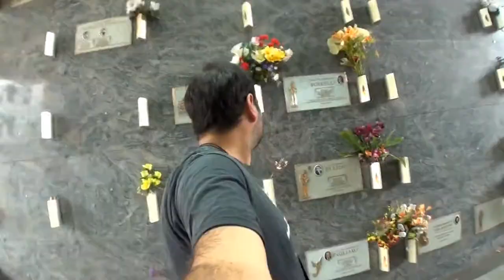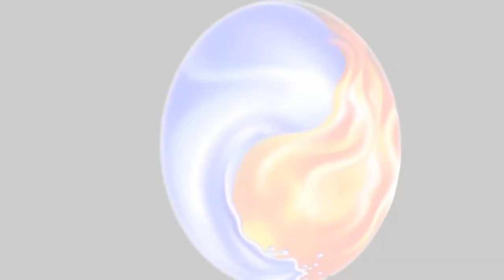LYOS.TV | Chapter 04 | The Project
Crowdfunding Indiegogo Campaign | Motorcycle Trip Kuala Lumpur to Barcelona 33 Countries Visiting Orphanages

Join the LYōS.Therra network to have a healthy lifestyle with the Natural Essential Oils of DōTERRA
Únete a la red LYōS.Therra para tener una vida saludable con los Aceites Esenciales Naturales de DōTERRA

This is LYOS.TV
A simple story of a Mexican without drugs, without nudity... and without lies...

Pure entertainment suitable for all people from 5 to 99+ years old.

For now, all the Chapters of the project will be totally in Spanish and totally in English, French and Spanish subtitles.

Persons from all around the world who speak Spanish, English and French can be part of this with your support.

If you want to collaborate and help to translate LYOS.TV in more languages, please write us, we are already building a network

Ésto es LYOS.TV
Una simple historia de un Mexicano sin drogas, sin pornografía… y sin mentiras…

Sano entretenimiento apto para todas las persona de 5 a 99+ años de edad.

Por ahora, todos los capítulos serán totalmente en Español y subtitulados totalmente al Inglés, Francés y Español.

Personas de todo el planeta que hablen Español, Inglés y Francés pueden ser parte de esto con su ayuda.

Si quieren colaborar y ayudar a traducir LYOS.TV en más idiomas, por favor escríbenos, ya estamos construyendo una red para eso o ve al siguiente link.

SUBTITLES LYOS.TV

French:
Justine Goyon

German:
Nadine SCHWINGEL
Facebook.com/Na.dine.92123

Dutch:
Dieske KRUISSELBRINK
Facebook.com/Dieske.kruisselbrink

Turkish:
Olcay SYMONS

Catalan:
Meritxell JIMÉNEZ
Facebook.com/Gatxan79

Russian:
Alena HEES

VIDEOS LYOS.TV